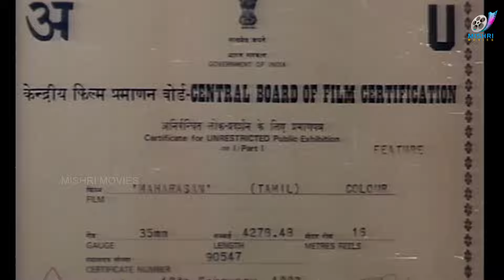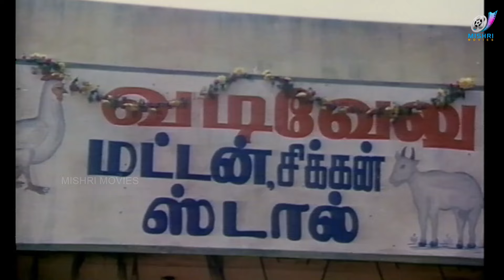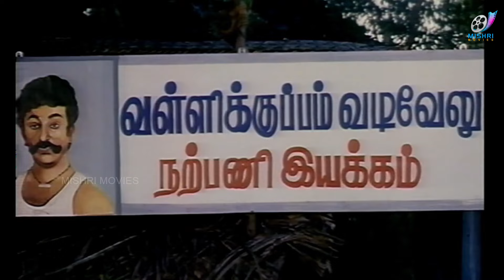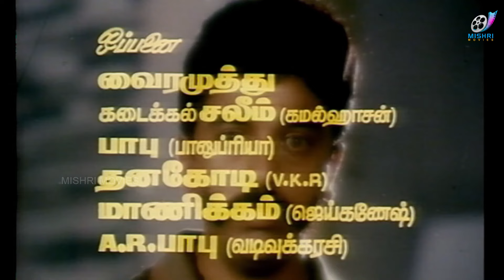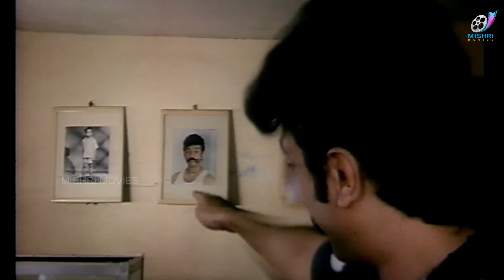மகராசன்- தமிழ் திரைப்படம் | Maharasan | Tamil Movie | Kamal,Gounda mani,Senthil,Vadivel | Comedy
Maharasan is a 1993 Indian Tamil-language comedy film produced, directed and co-written by G. N. Rangarajan. The film stars Kamal Haasan and Bhanupriya, while Ramesh Aravind, Chandrasekhar, Goundamani, Senthil, Vadivelu, V. K. Ramasamy, Raghavi and Vadivukkarasi play supporting roles.

pwgdADA